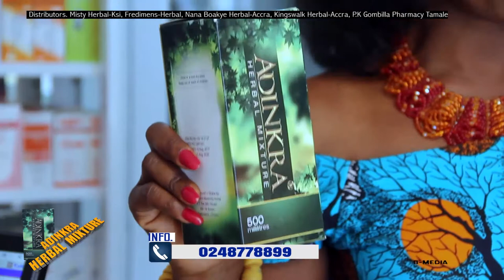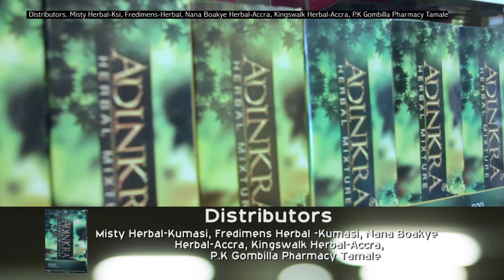ADINKRA HERBAL MIXTURE PROMO